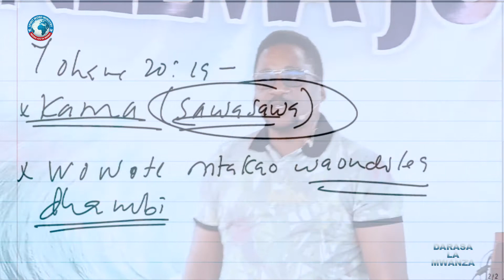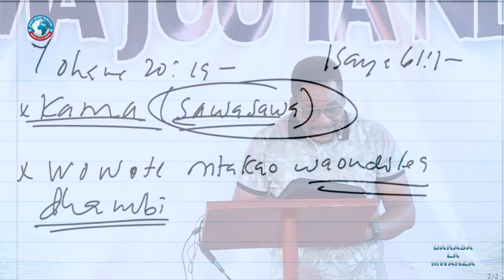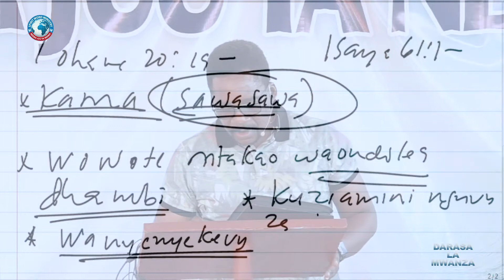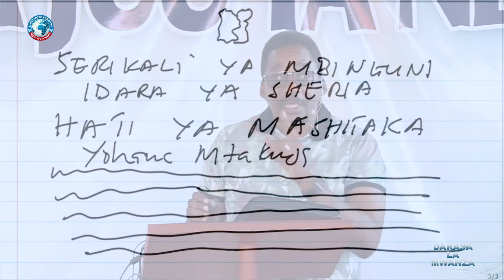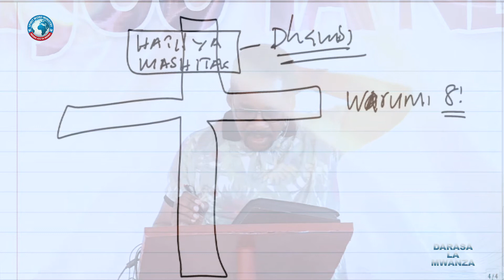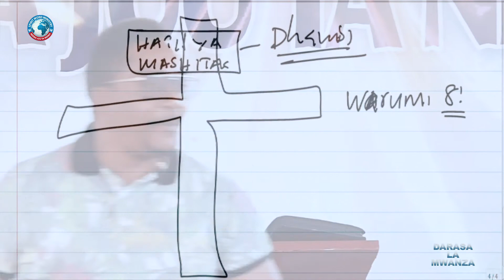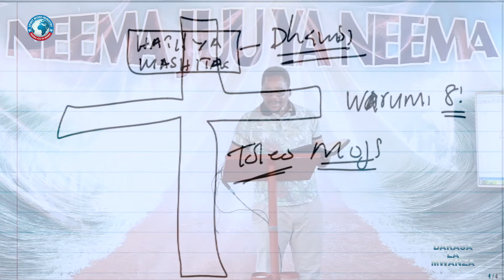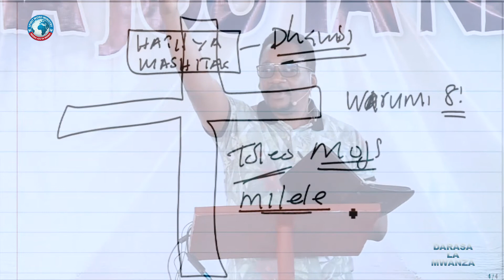MSINGI WA IMANI NI KRISTO (Sehemu ya pili) -Pastor DR.CEASAR MASISI